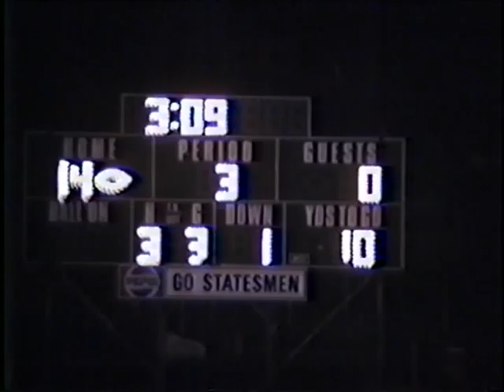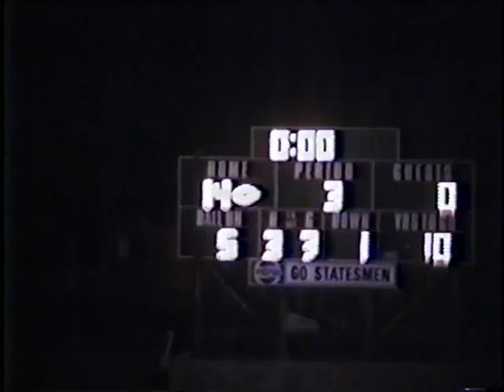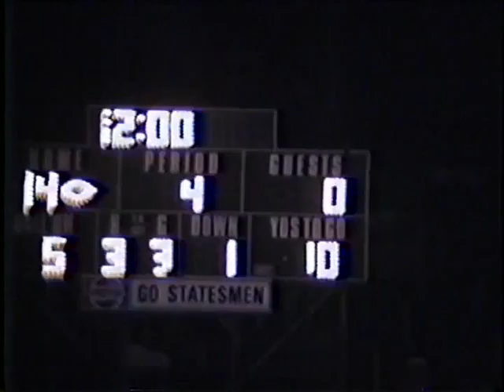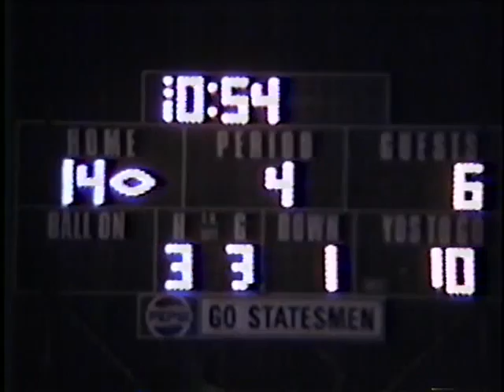JBS vs CAL--1989, pt. 7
John Burroughs vs. California--1989, part 7